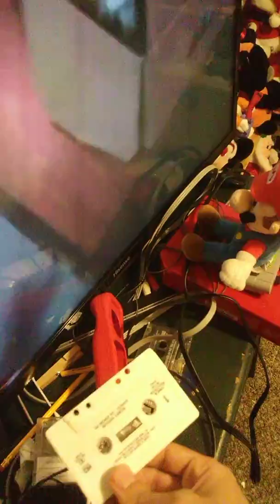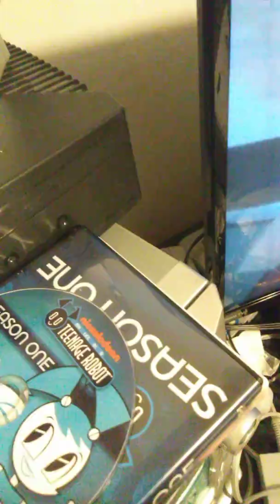Super Mario Plush Show Watching Gemmy Master Animatronics on YouTube!